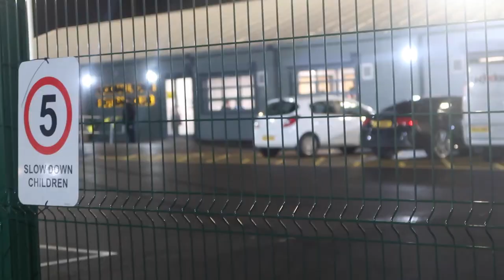LATE COMEBACK IN THE PROMOTION RACE- HUCKNALL TOWN V BOURNE TOWN- MATCH DAYS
A brand new ground ticked off. A late comeback almost grabbing a point. Hope you enjoy this vlog.